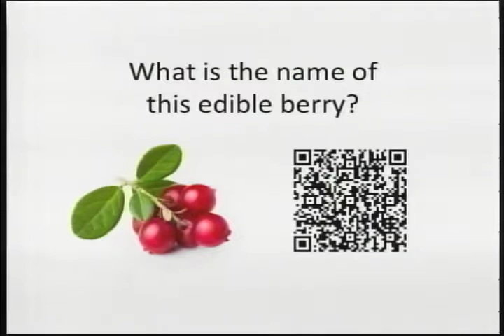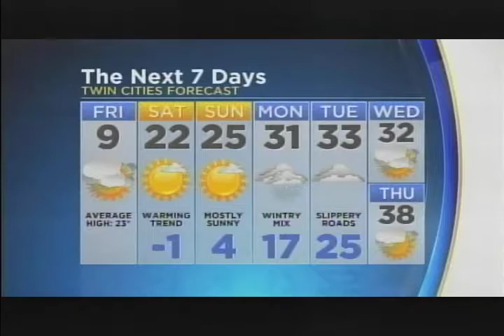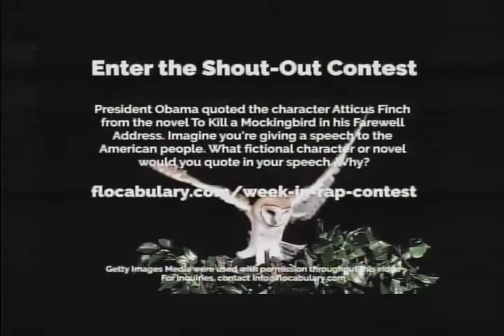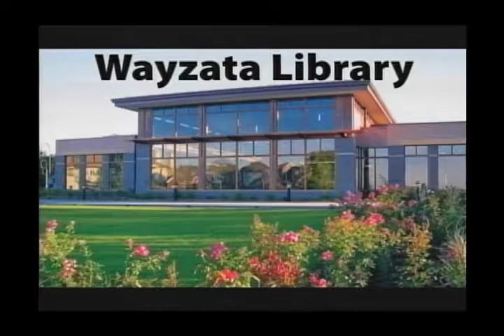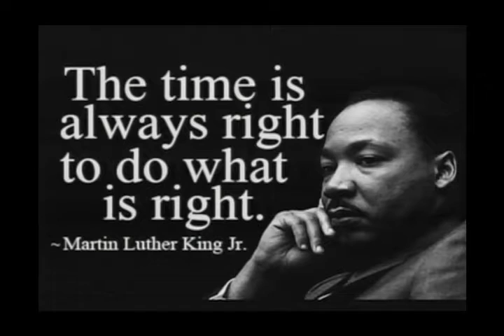West Middle School News 1/13/2017